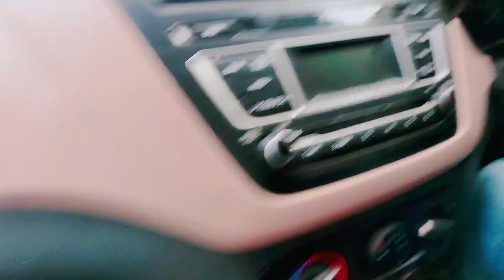Barish mein ki dost ke sath shopping 😍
lots of  ❤️